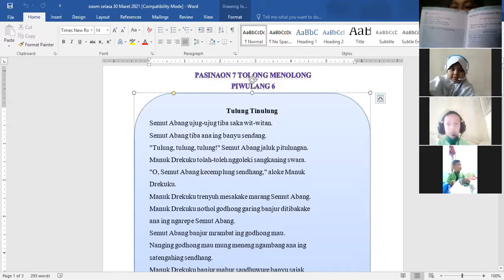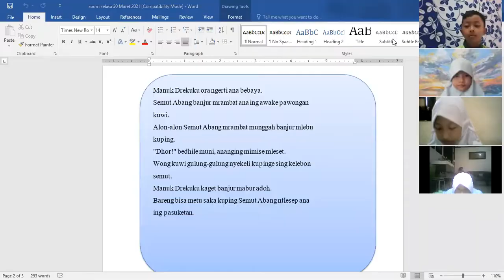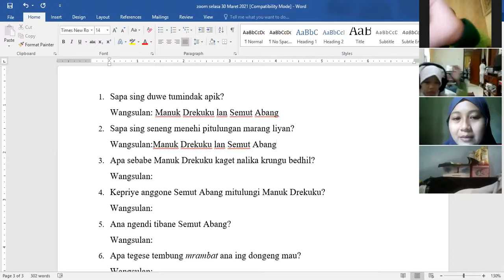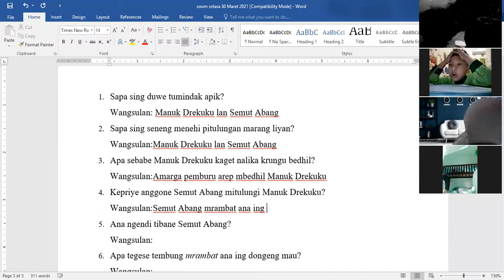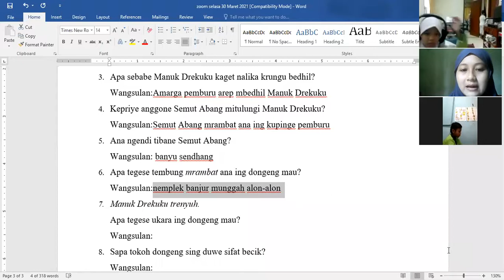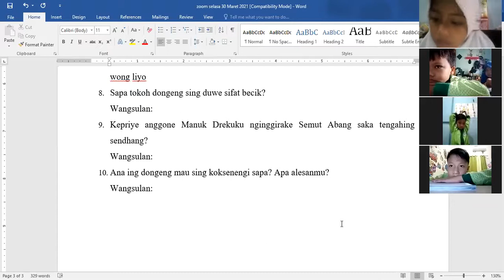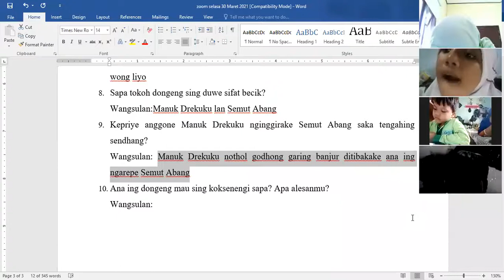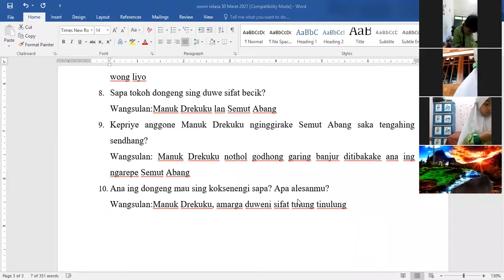Zoom Bahasa Jawa Kelas 2 SD "Tulung tinulung"